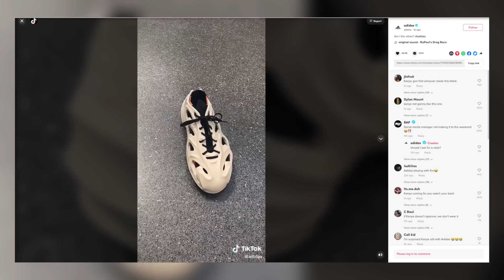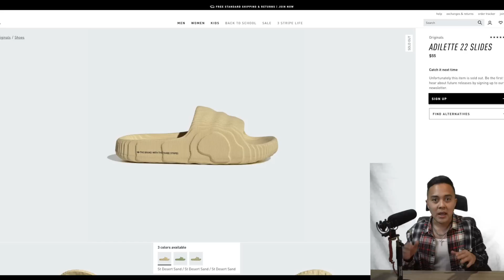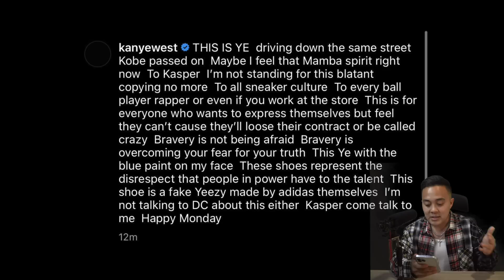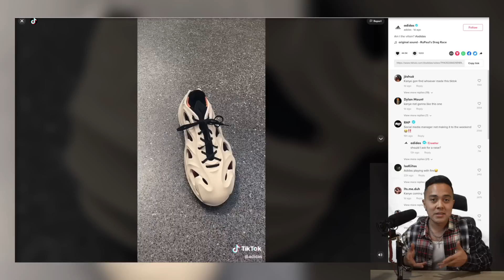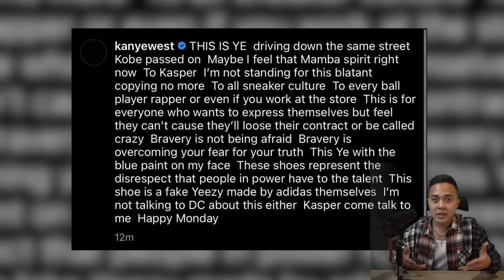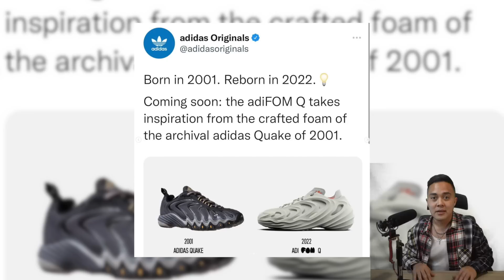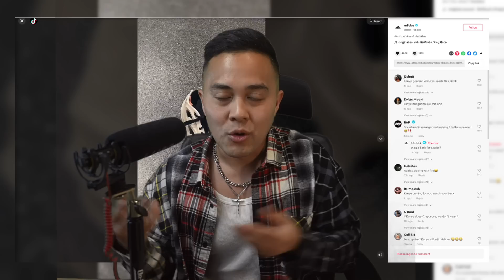What is going on between Kanye and Adidas? Are Yeezy and Adidas OVER?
Today's video:
we take a look at what's going on around the world of streetwear and sneakers as Adidas looks to be mocking Kanye by knocking off Yeezy and doing so with humor. It's a pretty weird situation, so i figured we could talk about as a community.

MAIL STUFF MY WAY:

Paul Fuenteballa
23986 Aliso Creek Rd.
Laguna Niguel, CA, 92677
Box #504